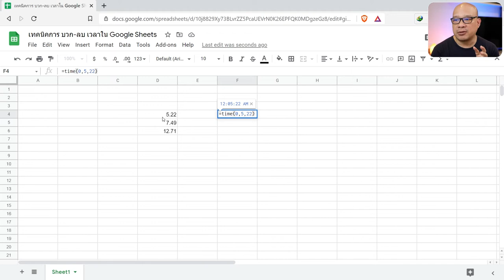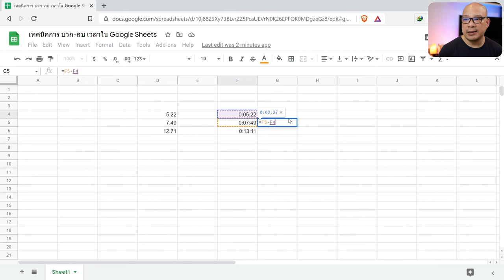วิธี บวก ลบ เวลาด้วย Google Sheets (Excel ก็ใช้วิธีเดียวกัน)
ตามชื่อ Video เลยครับ ^_^